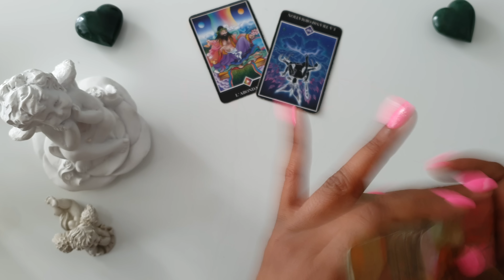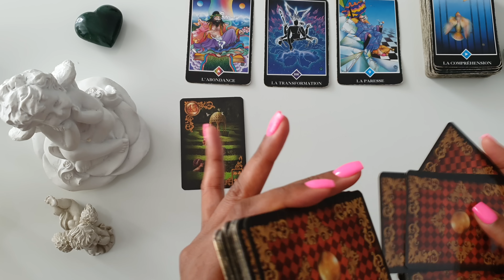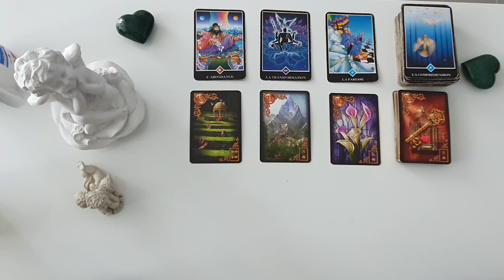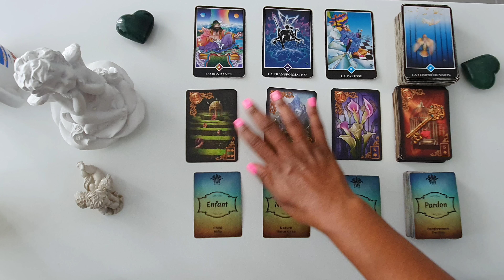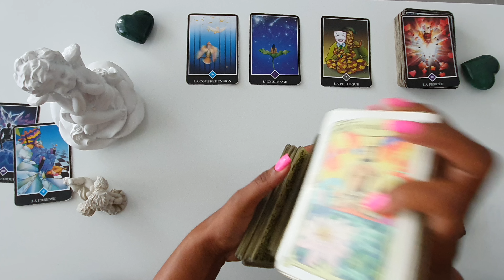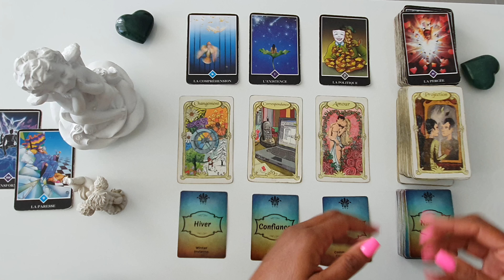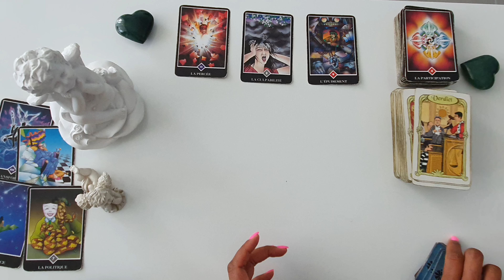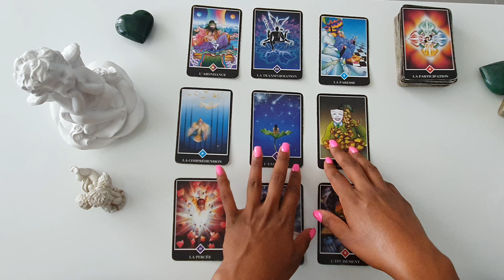LION ♌ OCTOBRE NOVEMBRE DÉCEMBRE 2022 - VOUS EXISTEZ , VOUS ÊTES LÀ ☀️☀️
00:00 Intro
01:30 Octobre
29:00 Novembre
48:00 Décembre
59:00 Résumé

PLAYLIST LION

📌 MES OUTILS

J’utilise les oracles suivants :

- Le Belline
- L’oracle des Plumes et des Nombres- Alexandra Gabriel

📲 Contactez-moi